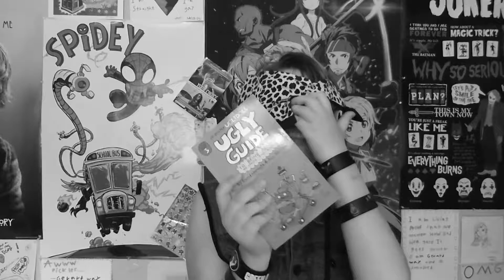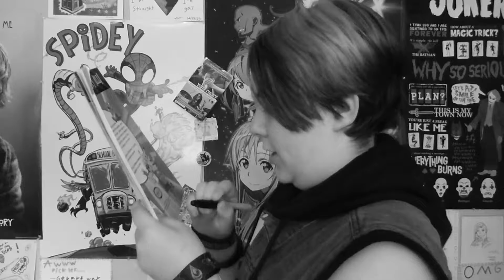HORSE CAMP FROM HELL? ||CYBI 3 1/2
that camp literally scared me. sadly not kidding